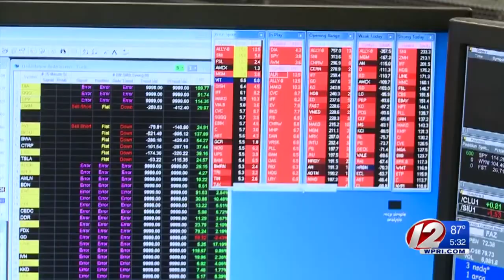Capital One target of massive data breach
federal investigators say a former software engineer is responsible for stealing data that Capital One collected with credit card applications from 2005 to 2019.